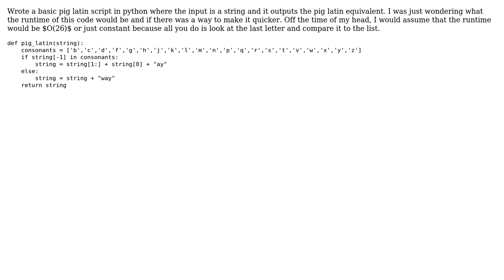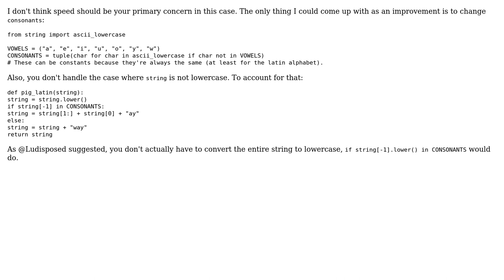Code Review: Pig Latin Script and Runtime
With thanks & praise to God, and with thanks to the many people who have made this project possible! | Content (except music & images) licensed under CC BY-SA | Music | Images & others | With thanks to user Kevin Richards user Daniel user alecxe and the Stack Exchange Network Trademarks are property of their respective owners. You are responsible for your own actions.